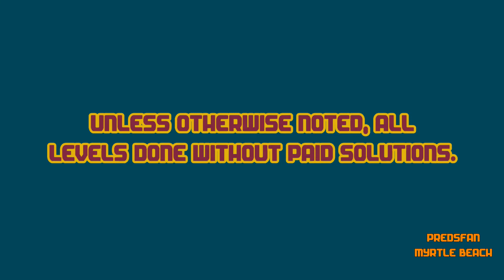Dig This! 286-20 ALTERNATE Solve! No Bomb, No Explosion! HD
Notes: Stupidly hard do not even try.

Alternate solve.

:o)

Dig This! Elements:
Spin Rod
Spin Wheel
Bounce Pad
Bounce Pin
Power Chute
Spike Ball
Spike Bar
Pink Ball
Matrix
Box
Rock
Balloon

Dig This! Strategy:
Spiral Capture
Ball Spin
Ball Blocking
Box Pinching
Ball Notching
Bomb Creeping